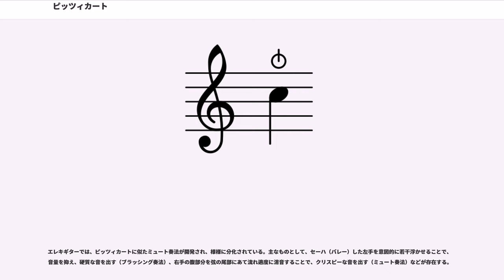ピッツィカート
ピッツィカート（）は、ヴァイオリン属などの本来は弓でひく弦楽器（擦弦楽器）の弦を指ではじくことによって音を出す演奏技法である。日本語の片仮名表記は古くからピチカートが用いられたが、より元の言語の発音に近い表記にした場合は「ピッツィカート」となり、現在は後者も使われている。

歴史的に初めてピッツィカートを求めたのはバロック時代のオペラ作曲家モンテヴェルディだと言われている（『四季』の「冬」では冬の日の冷たい雨だれをピッツィカートで表現している）。しかし当時の演奏者は「ヴァイオリンは弓で弾く楽器として高度に発展しているのに、なぜ野蛮な民俗楽器のような撥弦奏法をしなければいけないのか」と猛反発したという。同様にモンテヴェルディが開発したトレモロ奏法も酷評だったという。どちらも今日ではヴァイオリン属の弦楽器の基本的な奏法の一つとして欠かせない。

いわゆるクラシックで使われる楽譜では、ピッツィカートで演奏を始める箇所に「pizz.」と書かれる。その後で弓による通常の演奏に戻る場合には、その箇所に「arco」（アルコ=弓）と書く必要があるが、前後関係や他の楽器との関係でピッツィカートが一音のみであることが明白な場合はその一音に「pizz.」と書かれるだけの場合もある。

コントラバスにおいては、ポップスやジャズなどで低音部のリズム音源（「ジャズ・ベース：Jazz Bass」と呼ばれることが多い）として多用され、特に曲全体を通して用いられる場合はピッツィカートの指示表記そのものが略され、むしろ逆に、曲の一部で意図的に弓奏法を使う場合にその指示（「arco」もしくは「bow」）がなされる。（「コントラバス」・「フィンガー・ピッキング」の項参照）

ヴァイオリンの場合、ピッツィカートは弓を持つ右手で弦をはじくことが普通である。

しかし、イタリアのヴァイオリニストであり作曲家のパガニーニは、本来は弦を押さえる左手で弦をはじくという「左手のピッツィカート」を導入した。これにより左手のピッツィカートを伴奏に右手で弓で弾くという高度なヴァイオリンの奏法が誕生した。右手のピッツィカートよりも固めの音色である。素早い速さで連続して左手ピッツィカートをしながら滝のように下降するアルペッジョ・ディ・ピッツィカーティと呼ばれる奏法もある。隣接した指ではじくことにより音高は開放弦に限らず自由に得られるが、連続した素早い上行はほぼ不可能である。楽譜上の左手のピッツィカートの記譜はまず「pizz.」を書いた上で音符の上に+印をつける。

バルトークが好んで書いた奏法の俗称で、弾く際に弦を指板と垂直に強く引っ張って離して弦を指板にぶつけることである。硬質なアタックを伴う「バチン」という音になる。マーラー「交響曲第7番」に聴かれるように、奏法自体はバルトーク以前からあったが、この指示のために専用の記号（日本の地図記号で果樹園を示すものに酷似）を発明してよく使ったため、以後、他の作曲家によってもこの指示が用いられるようになった。音符の直上または直下にその記号が書かれることが多いが、稀に「bartok pizz.」と書かれることもある。

コントラバスにおいてはスラップ奏法と混同されることもあるが、厳密には同じではない。ただし、音響的な効果としては似ているため、代用されることもある。

また、バルトークはピッツィカートとグリッサンドを組み合わせた奏法も生み出し、「弦楽器と打楽器とチェレスタのための音楽」などで用いた。

左手で弦を押さえた状態でのピッツィカートは音の持続が非常に短く音量も限られるが、開放弦の状態では比較的長く持続する豊かな響きが得られる。特殊な調弦をする場合は別として一定の音程しか得られないが、ラヴェルの「ダフニスとクロエ」（第2部冒頭、または第1組曲の最終曲）では効果的に使われている。

撥弦楽器は、普段よりヴァイオリン属のピッツィカートに相当する奏法をする楽器である。しかし楽器によっては、ピッツィカート的な音が出る特殊奏法をピッツィカートと呼ぶ。
日本の箏において、大正時代以後の新日本音楽ではピッツィカートと呼ばれる奏法を用いることがある（稀に訛って「ピヂカット」と呼ぶ記述もある）。通常では箏は右手の親指・人差し指・中指に義爪をつけて演奏するが、義爪を嵌めていない薬指（稀に小指）や左手で弦を弾くことを指す。これによりやわらかい音色が得られる。

ギターやハープ、マンドリンでは、右手で弦をはじくとして、左手の指や右手の手のひらで弦に軽く...